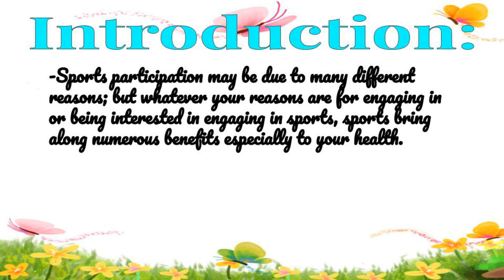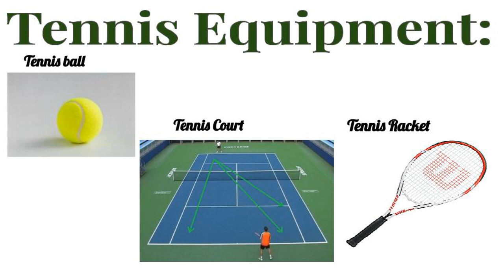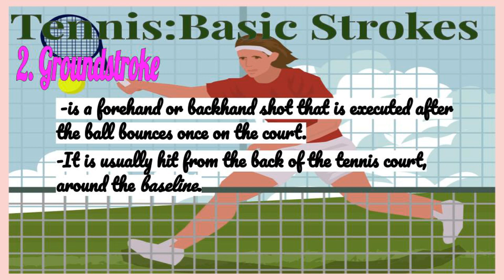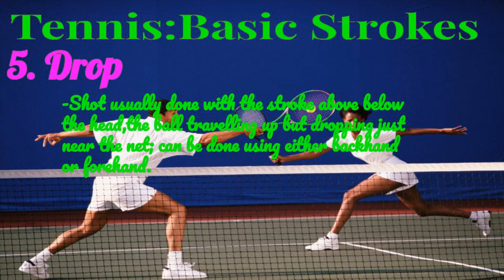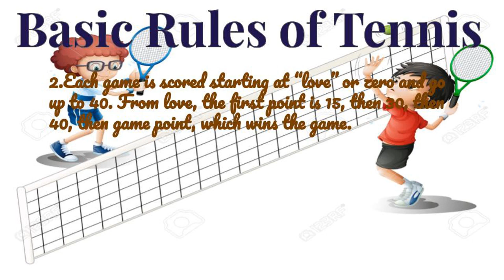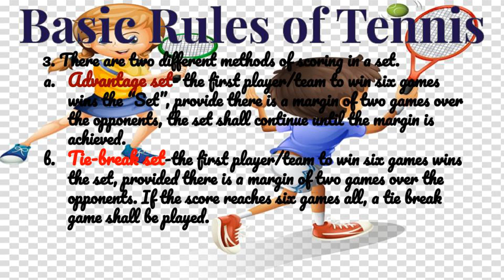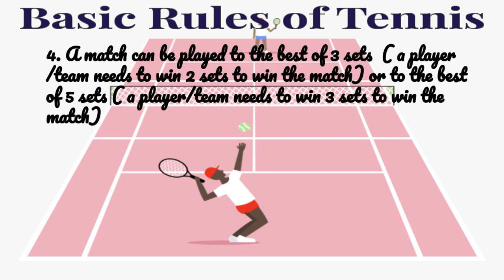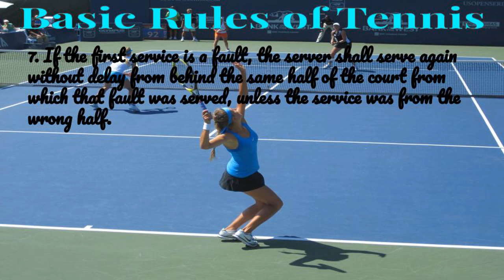P.E. Grade-7 Quarter-2 ( Dual Sports:Tennis)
Grade-7 P.E. Dual Sports: Tennis